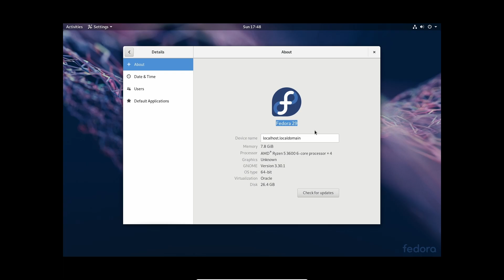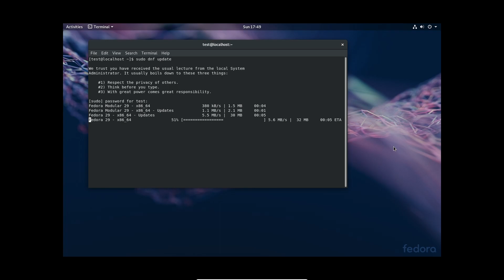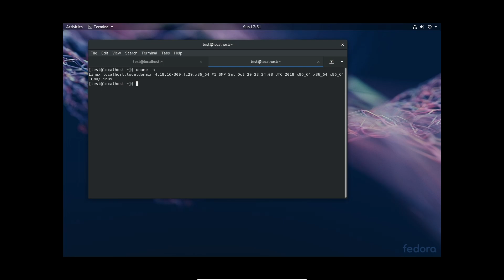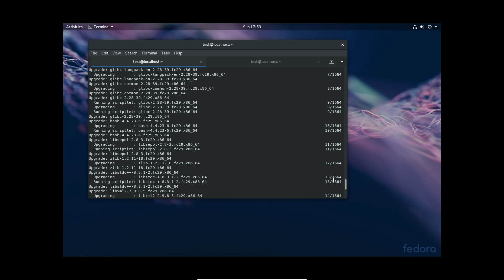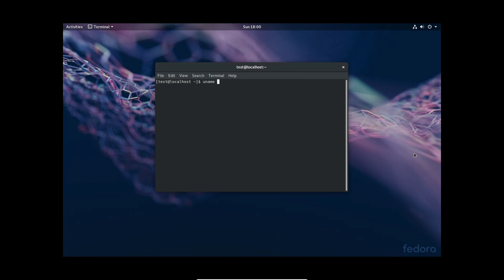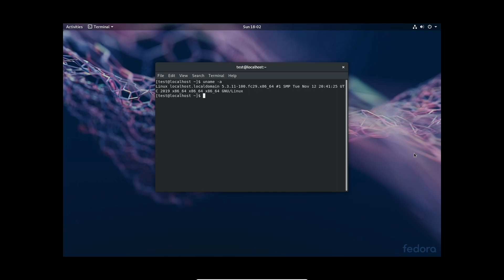Proving Fedora is not a rolling release.